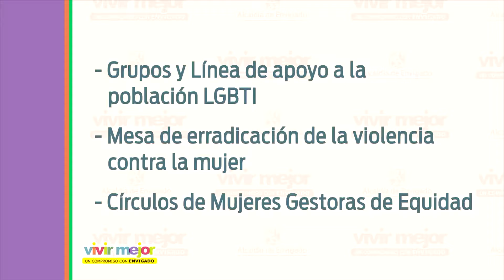Programa Vivir Mejor. Capítulo 1. Medalla Al Mérito Femenino - Megaplán de Movilidad 09-03-2017